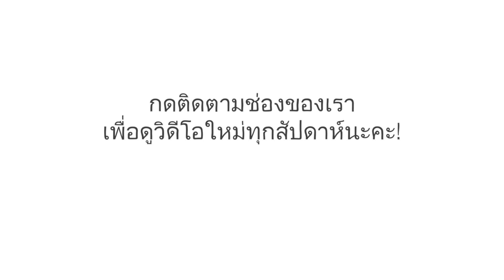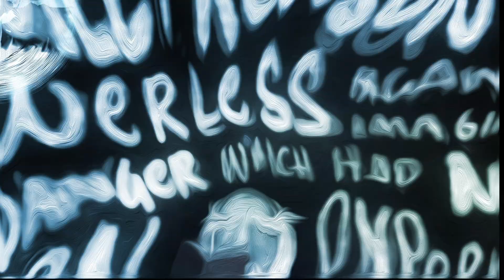วิทยาศาสตร์ของอาการตื่นเวที (และวิธีการเอาชนะ) - Mikael Cho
หัวใจเต้นแรง เหงื่อออกตามฝ่ามือ หายใจลำบากหรือไม่ ไม่หรอก คุณไม่ได้มีอาการหัวใจวาย เป็นอาการตื่นเวทีต่างหาก หากการพูดในที่สาธารณะทำให้คุณรู้สึกเหมือนกำลังต่อสู้เพื่อความอยู่รอดแล้วล่ะก็ คุณไม่ได้เป็นคนเดียว แต่ยิ่งเข้าใจปฏิกิริยาของร่างกายมากเท่าไร คุณก็จะยิ่งเอาชนะมันได้ง่ายขึ้นเท่านั้น มิคาเอล โชแนะนำวิธีหลอกสมองและทำให้คนสนใจคุณมากที่สุด

บทเรียนโดย Mikael Cho, กำกับโดย KAWPA Studioworks